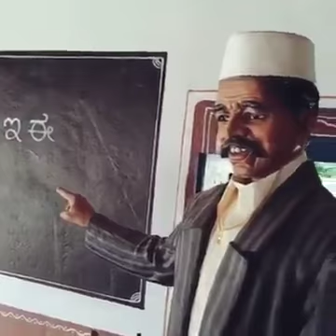Encourage Village Talents